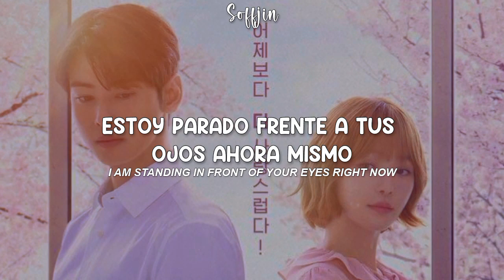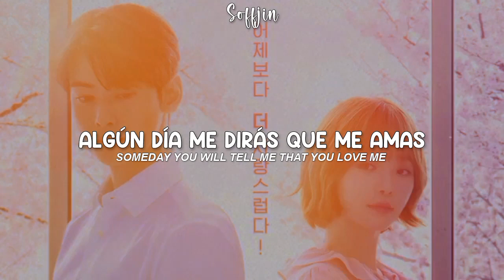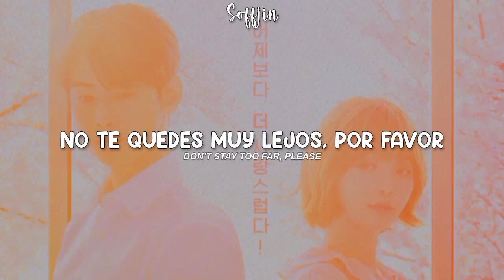Cha Eunwoo (ASTRO) • | Jealousy • | A Good Day To Be A Dog OST PART 1 • | Traducida Ingles A Español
💜[ B I E N V E N I D O S  A  M I  C A N A L ]💙

[ No olvides que siempre estaré eternamente  agradecida contigo por qué veas este video, puedes Compartir el video con tus amigos💞

[ Sube la calidad para mejor experiencia 💖]

[ Artista : Cha Eunwoo (ASTRO) ]
[ Drama Koreano : A Good Day To Be A Dog 2023 ]
[ Canción : Jealousy ]

[ Las Traducciones del inglés al español no son literales. Mil disculpas Si cometí algún error ] 💜

Mucho menos quitar la marca de agua. Hacer estos videos
me toman horas de edición.